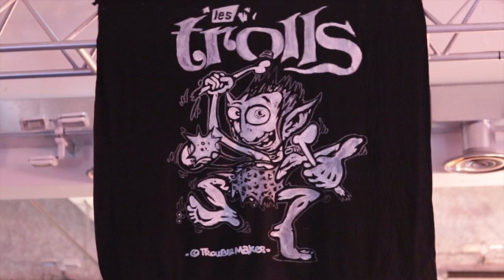Trolls Fest - Espace Tully - Aftermovie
Les 25 et 26 mai 2018, l'association Les Trolls a proposé une nouvelle édition du Trolls Festival à l'occasion de son 10ème anniversaire.

1er soir : The Dubalist - Ondubground - Soom T
2ème soir : Diversgens - Danitsa - Tha Trickaz

© Filming & Editing : Manon Kaya / On The Roots .